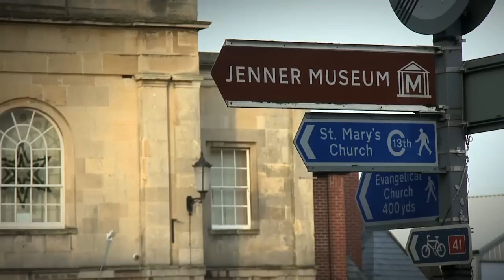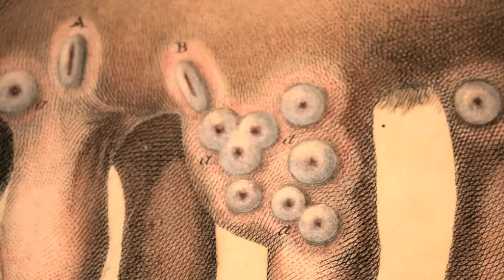Edward Jenner - A very Famous Cow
Part of a series of films made for the Jenner Museum celebrating the life of the pioneer of vaccination, "the country doctor who changed the world". Made with a grant from the Wellcome Trust. Loads more info and stuff for students on the museum's